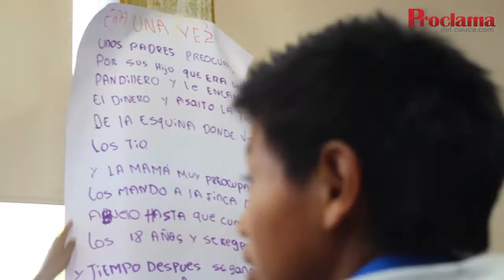UNIDAD DE REPARACIÓ0N DE VÍCTIMAS PARA JÓVENES Y NIÑOS DEL NORTE DEL CAUCA